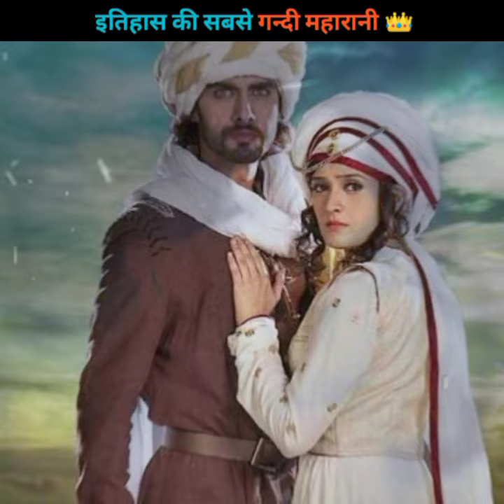भारत के इतिहास की सबसे गंदी महारानी 😡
about this video - भारत के इतिहास की सबसे गंदी महारानी 😡

shorts
yt shorts
short videos
youtube shorts
trending shorts
fact shorts
facts
facts in hindi
hindi facts
hindi Facts t. v
daily facts
historical facts
mesterious facts
universe facts
sychology facts
hindu dharma
sanatan dharma
bhajan bhakti
bhakti
ramayana
mahabharat
episodes
suryaputra karna
karna mahabharat
arjuna mahabharat
suryadev
hanumanji status
mahadev status
bajrang dal
bagheswar dham
indradev
ravan ki lanka
shreelanka
karna ka kawach aur kundal
bheesma pitammah
mahabharat evils
evils
superheroes
ravan vs bali
news today
BBC News
abp news
aaj tak
sach tak news
news nation
manish kashyap
ranbeer singh photoshoot
new songs
new bhojpuri songs
new hariyanvi songs
jubin nautiyal
songs
neha kakkar songs
tony kakkar
amiway bantai
new bollywood movie
new south movie in hindi dubbed
new movies in hindi dubbed
hollywood movies in hindi dubbed
pawan kalyan new movies in hindi dubbed
brahmastra
brahmastra movie
songs
sallar movie
avtar2trailler
historical vlg
saurav joshi vlogs
indian vlogs
khan sir gs
carryminati
bhakti status
mahabharat status
whatsApp status
hindi hindu
power point

shorts
yt shorts
youtube shorts
 trending shorts
 mahabharat mysterious
arjun
karna mahabharat
suryadev
daily facts
facts
amazing facts
trending shorts
arjun ne kyon mara  karna ko
sabse takatwar insan
mahabharat kaal ka sabse khatarnaak yodhha
daily facts
BBC News in hindi
chotu aur aarti ki prem kahani
today news
arjuna vs karna
ashwasen aur arjuna ka yudhh
ashwasen naag vs arjuna
mahabharat mahagatha
mahabharat ka sabse takatwar yodhha kaun tha?
mahabharat status
bhakti status
bhajan bhakti
bhajan
song

jagannath mandir ka rahasya
bhagvan jagannath puri
jagannath puri kis pradesh me hai
jagannath puri kahan hai
jagannath puri me kaun se bhagvan ki pooja hoti hai?